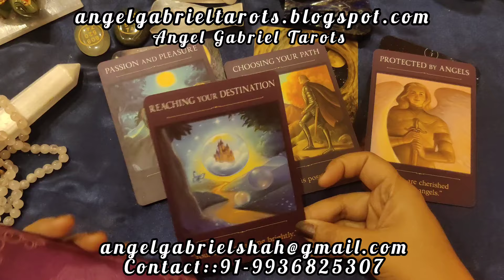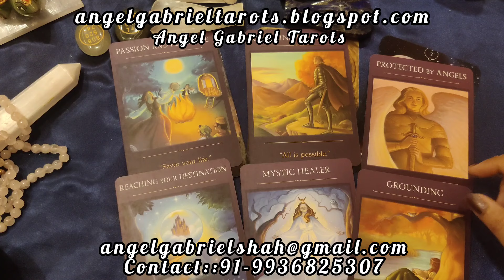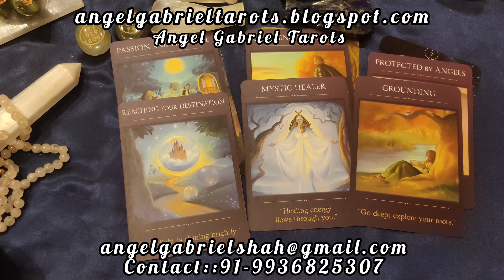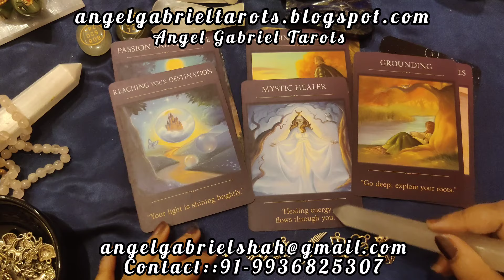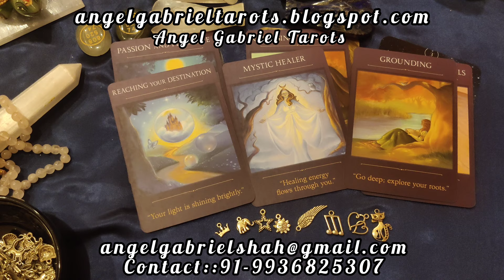LEO APRIL 2024, HOW IT WILL BE? MESSAGE FROM ANGELS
message from the angels for the month of April 2024